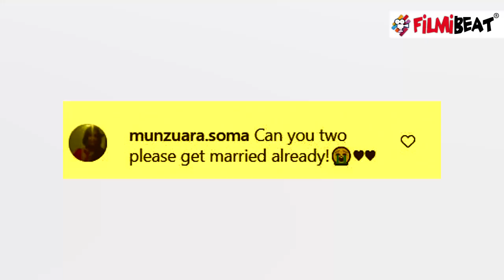Kiara Advani ने Siddharth Malhotra संग Share किया Romantic Video | FilmiBeat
Kiara Advani shares Romantic Video With Rumoured BF Siddharth Malhotra.Watch Out